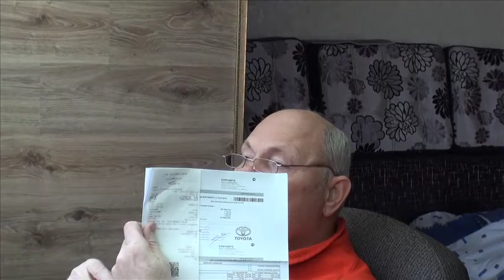Lexus LX и GX_мои сравнения.